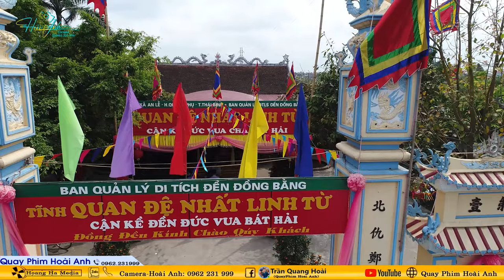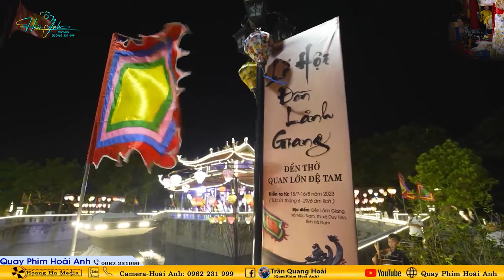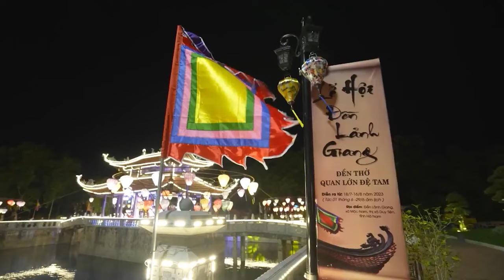Tân Đồng Nông Ngọc Anh Loan Giá khai Hồ Mở Phủ Xuất Thủ Trình Đồng Tại Đền Mẫu Phố Cò Thái Nguyên P2